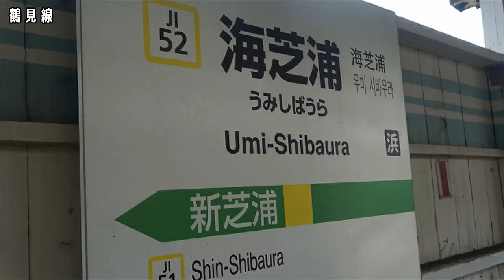鶴見線編【キッズ鉄道研究会】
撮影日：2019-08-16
■キッズコネクション